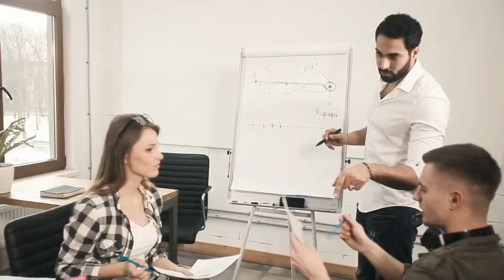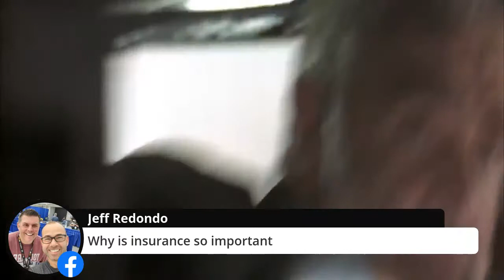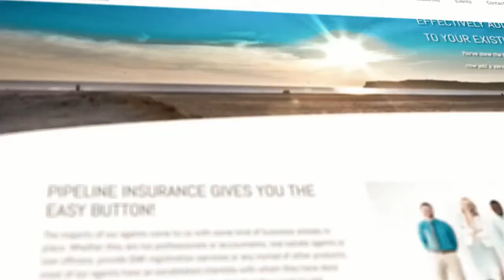01 - Inaugural Episode!!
It's our first episode! We're excited to bring to your our very first episode of The Carrier Experience Podcast, where we will explore the way that insurance agencies and carriers partner up for mutual success! Tune in to learn from real agents out in the field, sharing their secrets to success!